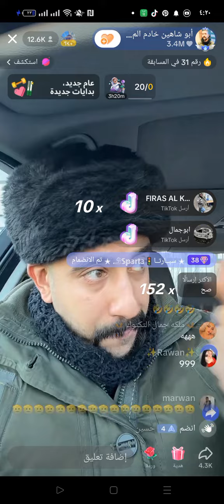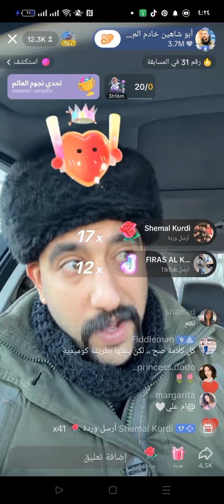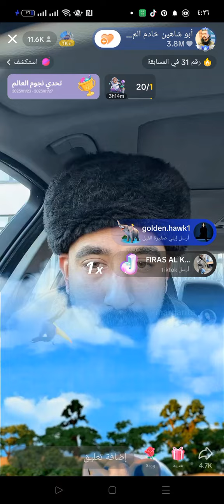جديد ابو شاهين|أبو شاهين يكشف محاولة اغتيال البكر وصدام حسين وناضم(قصة حقيقية)😂🔥🔥🔥ابو_شاهين